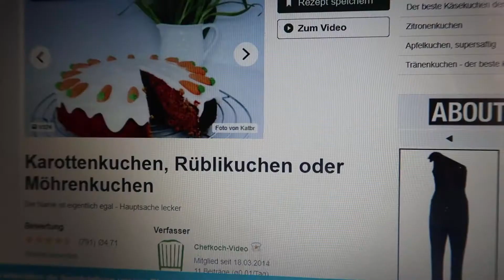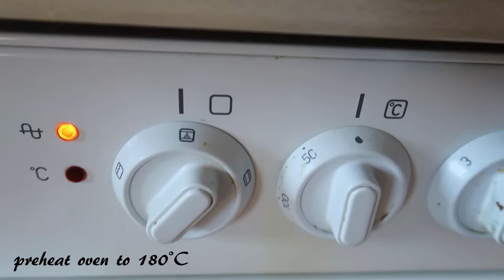Happy Easter I How to bake a carrot cake + easy recipe I Cake Vlog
I know, Easter holiday is already over, but you can still have some nice carrot cake :)

Here is the complete recipe. The total dough was used for 8 cupcakes, 1 small and 1 big cake:

For the dough:
563 g of carrot (s), grated
375 g of flour
3 teaspoons baking powder
375 g of sugar
1 1/2 teaspoon cinnamon powder
375 ml of oil, neutral
6 egg (s)
300 g almond (s), ground
Fat for the mold

For frosting:
450 g cream cheese
150 g of powdered sugar
1 1/2 p. Vanilla sugar
1 1/2 drops of lemon juice